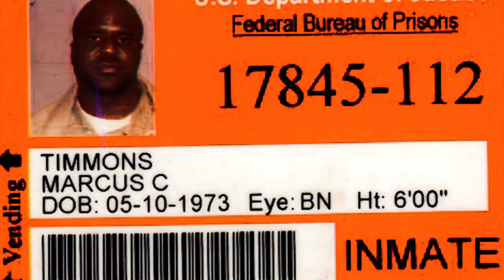Wealthy Dentist Sentenced To Life In Prison For Killing Wife On African Safari